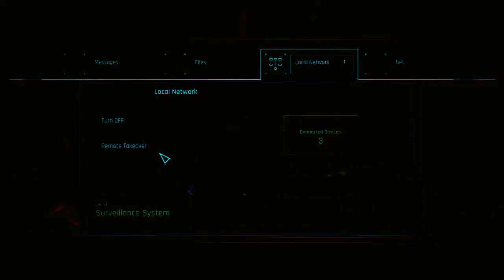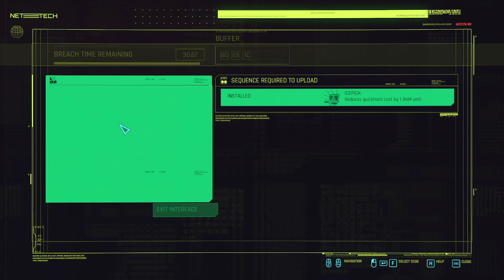Cyberpunk 2077 (part 4)